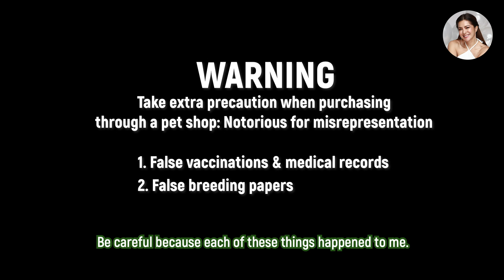Dog Training Basics for Beginners // Alice Dixson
Want to know my easy and best tips on how to train your dog basic obedience commands?
Watch the whole vlog 😍

The wipes I use here for Blondie is VET'S BEST FLEA AND TICK WIPES FOR DOGS